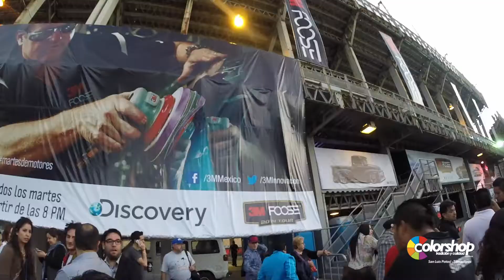Chip Foose 3M Tour 2014 - Colorshop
Chip Foose 3M Tour 2014
Autodromo Hermanos Rodriguez
28 Agosto 2014